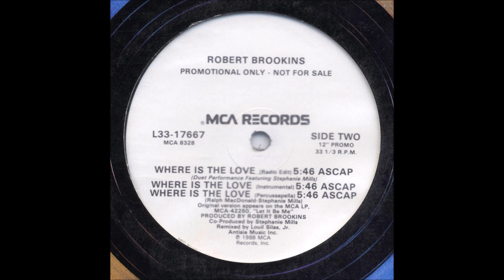Robert Brookins Featuring Stephanie Mills – Where Is The Love (12" Radio Edit)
From the promo 12: - Where Is The Love
(c)1988 MCA Records

Producer – Robert Brookins, Stephanie Mills
Remix – Louil Silas, Jr.
Written-By – Ralph MacDonald, William Salter